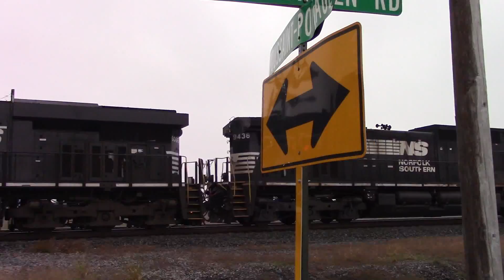Toussaint-Portage Rd. Grade Crossing #3 (Oak Harbor, OH) 10/6/17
This crossing is located on the NS Chicago Line.

Northern Signal
Bell:  Safetran Hybrid Bell
Base:  Harmon Single Sided
Lights:  3 pairs of 8"x20" Safetran incandescents
Light Brackets:  Safetran
Gate Lights:  4" NEG? incandescents
Gate Mechanism:  WCH

Southern Signal
Bell:  None
Lights:  2 pairs of 8"x20" Safetran incandescents
Light Bracket:  Safetran
Gate Mechanism:  WCH

Special thanks to my Patrons:
David Prince
Austin Burns
August Hug